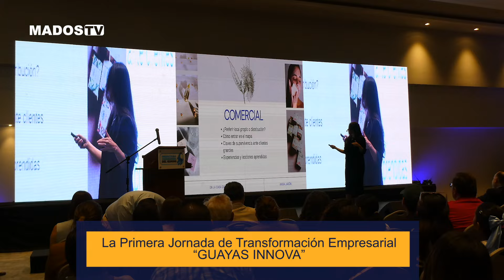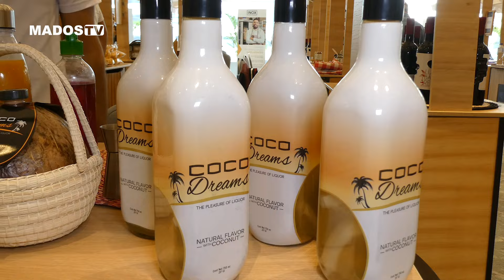GUAYAS | JORNADA DE TRANSFORMACIÓN EMPRESARIAL PARA EMPRENDEDORES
Primera Jornada de Transformación Empresarial “GUAYAS
INNOVA” .